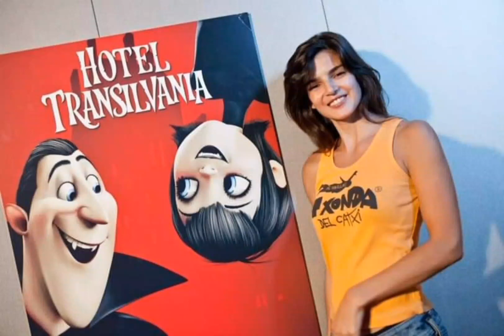opinions of Clara Lago as the voice of Mavis in Spanish from Spain?